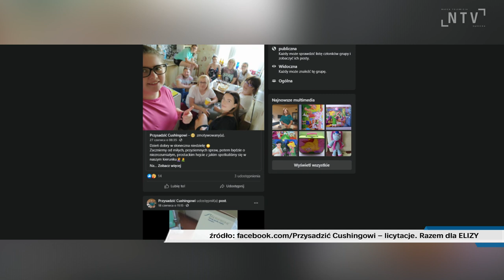Eliza potrzebuje pomocy. Już w piątek koncert charytatywny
Eliza Frys ma 27 lat i od dłuższego czasu walczy z chorobą Cushinga. Przeszła już dwa zabiegi operacyjne a codzienne leczenie wymaga ogromnych nakładów finansowych. Młodej kobiecie można pomóc przekazując nawet najmniejszą kwotę za pośrednictwem strony zrzutka.pl a także biorąc udział w koncercie charytatywnym, który już w najbliższy wtorek.